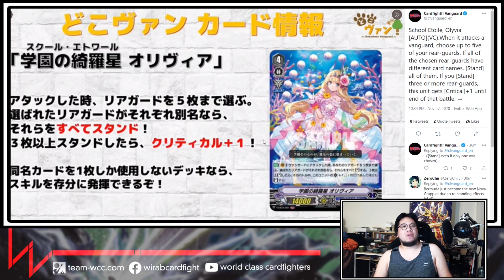HIGHLANDER IS THE NEW LUARD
When we thought getting 3 Force markers was peak gameplay...here comes Bermuda!